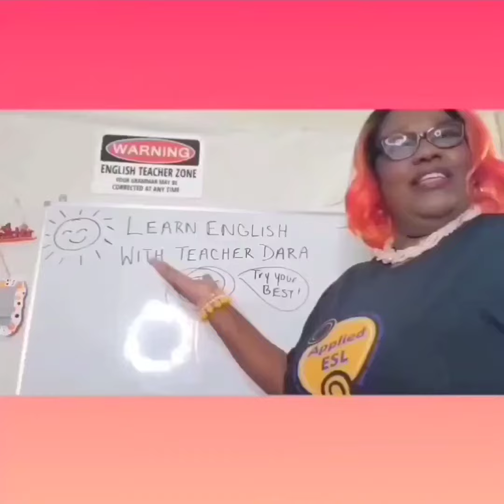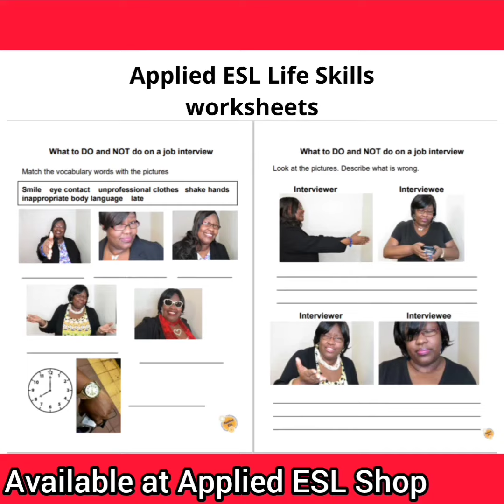JOB READINESS: Listen to the news story- What is the MAIN IDEA? 🤔 *Who is the special guest? *😘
A main idea is the main topic or subject of a story.

So what is the main idea of the news story?🤔

My personal story and ESL books 📚

Let's TWIN TOGETHER and continue to TRY OUR BEST 😘

✨️BUY 1 PRODUCT, GET A FREE COPY OF THE SIGNS RESOURCE BOOK 2-INTERNATIONAL EDITION✨️

Learn English, prepare for a job or need help in becoming an ESL teacher ⬇️

OR.

If you have any materials that may be useful in English lessons that you DO NOT WANT or NO LONGER WANT, please send it my way!! I LOVE collecting stuff for ESL lessons.

You can send your UNWANTED books, props, anything that can be used for ESL lessons at my business address⬇️

Applied ESL
Attn: Dara K Fulton
99 Wall Street suite 602